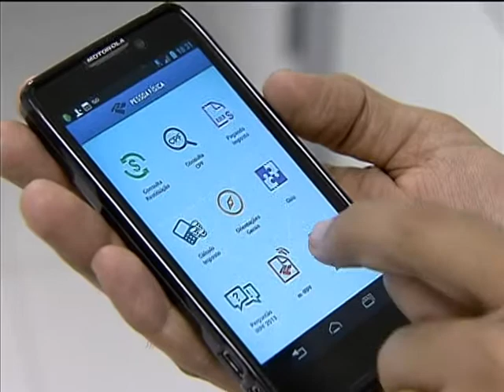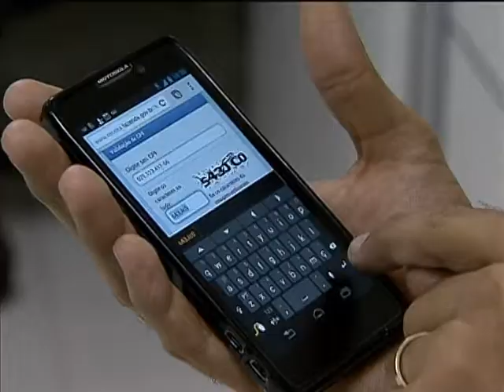Imposto de renda pode ser declarado por celular ou tablet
NBR NOTÍCIAS - 01.04.13: A declaração do Imposto de Renda Pessoa Física (IRPF) já pode ser feita por smartphone ou tablet com os sistemas Android ou IOS. A tecnologia a ser utilizada é o aplicativo chamado m-IRPF. O aplicativo preenche automaticamente informações recuperadas da base de dados da Receita Federal. A expectativa é que cinco milhões de contribuintes utilizem o sistema. O prazo para a entrega da declaração termina no dia 30 de abril. A Receita Federal espera receber 26 milhões de declarações. Até o momento, foram entregues 5,7 milhões de declarações. Para tirar dúvidas e também mais informações basta acessar o site da Receita Federal